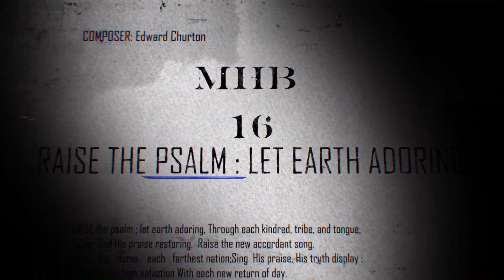RAISE THE PSALM: LET THE EARTH ADORNG (MHB 16)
Glorious Chorus Ghana.
Executive Producer: Rev. Dr. Rosalyn Joyce Aryee